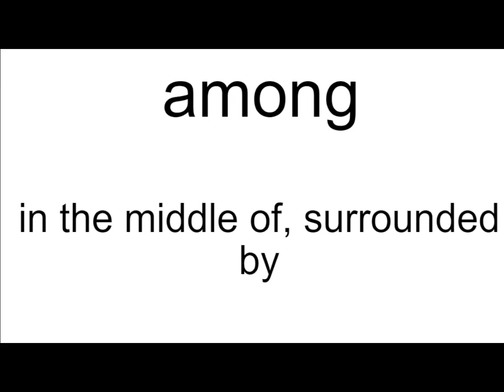among meaning | Vocabulary for Kids | Children's Dictionary | Learn English Vocabulary